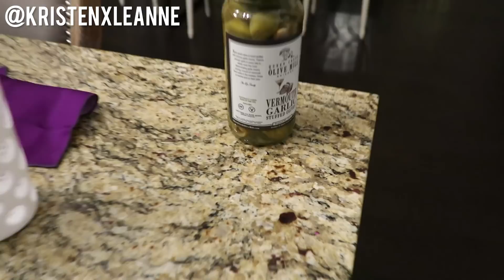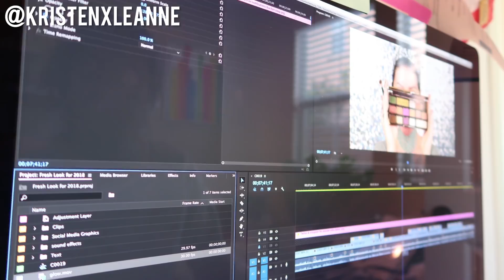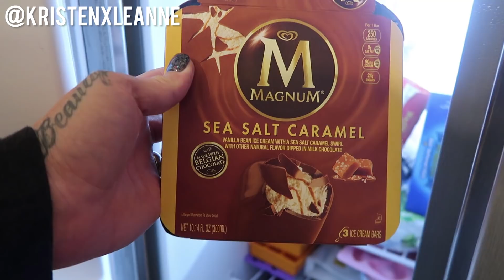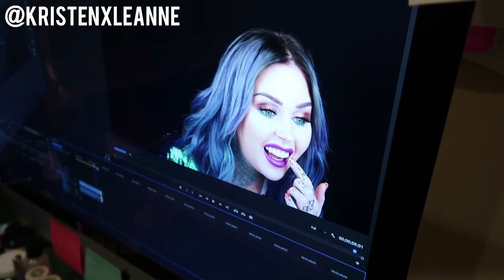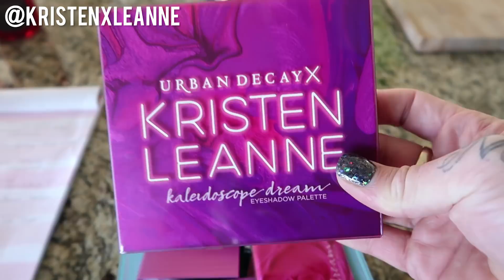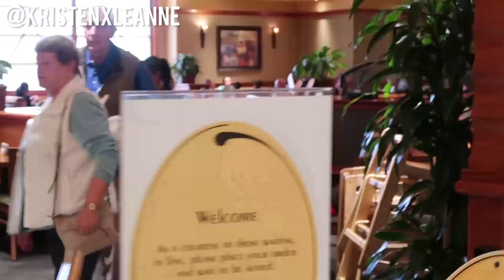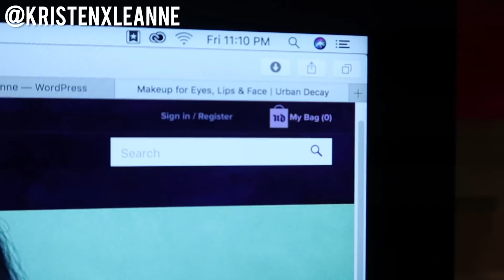Vlog 1 | My Mom's Visiting + the launch of the Kristen Leanne Urban Decay Makeup Collection!@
We are vlogging again! This month is going to be a whirlwind full of makeup and travel! I can't wait to get out there and meet you guys! XOXOX

► PRODUCTS